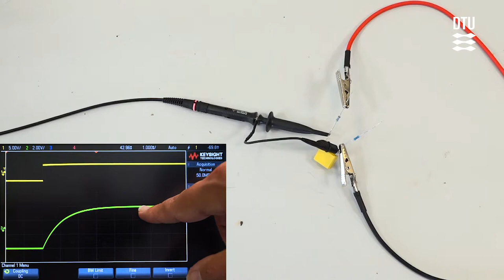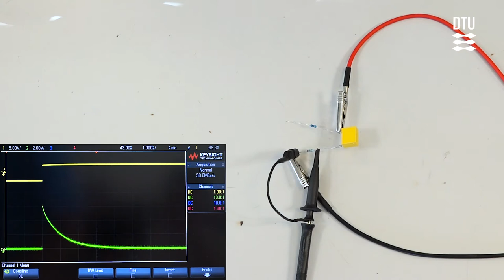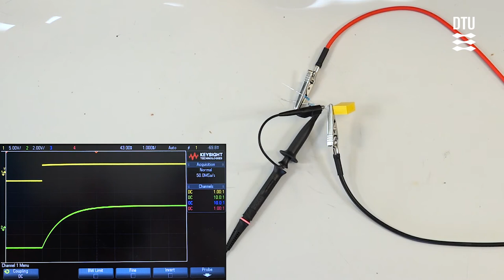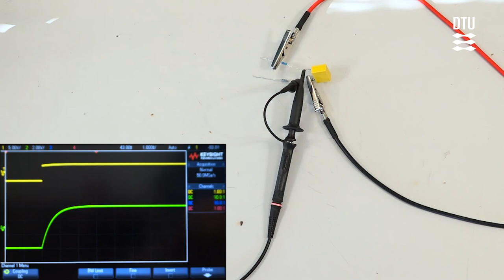Lektion 24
Demonstration af op- og afladning af kondensator